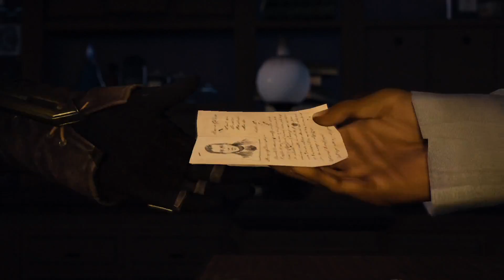Assassin's Creed Syndicate Walkthrough part 3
Hey guys i hope you are enjoying the video and yes commentary is returning not in all video but most of them i hope you all spread the love around i'll be here always so see you all on the next video
Any songs played in this video do not belong to me they belong to the respective artist who sang them please support their music